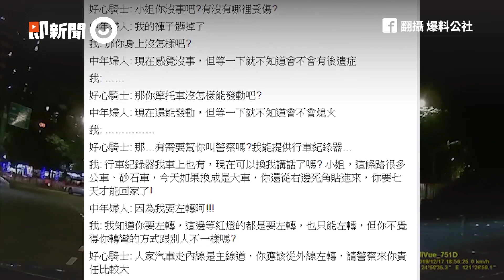見阿伯躺路中央急報警！起身突崩潰大哭...網：感謝有你｜社會｜桃園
☑影片翻攝：爆料公社